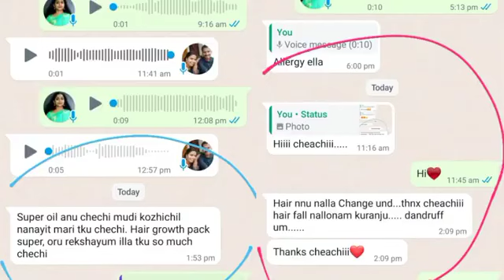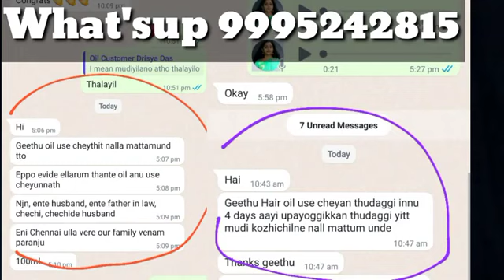ഇത് തേച്ചു വെളുത്തിലെങ്കിൽ ചാനൽ UNSUBSCRIBE ചെയ്‌തോളൂ|എത്ര കറുത്തവർക്കും ഇരട്ടിയായി നിറം വക്കും 96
1.മുടി കൊഴിച്ചിൽ, മുടി വളർച്ച ഇല്ലായ്ക, താരൻ, മുടി പൊട്ടി പോകൽ, മുടി നീളം വക്കാതിരിക്കുക, പുതിയ മുടികൾ വളരാനും
Geethus Natural Thalipod
Geethus Natural Hairgel
Henna
indigo
2.ശരീരത്തിലെ കറുത്ത പാടുകൾ
കുരുക്കൾ, കരിമംഗല്യം, ചുളിവുകൾ, കണ്ണിനടിയിലെ കറുപ്പ്, കഴുത്തിലെ കറുപ്പ് മാറ്റി നിറവും  കൂട്ടാനായി
Skinwhitening soap

lip balm

Fast HairGrowth Challenge Group